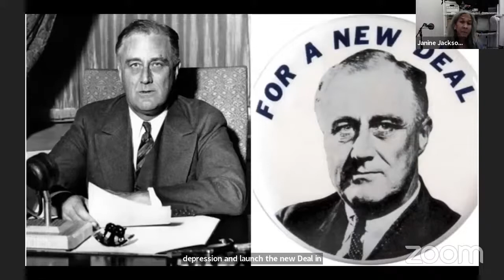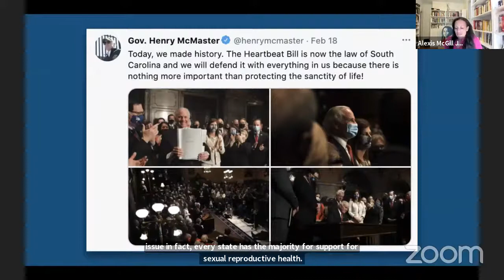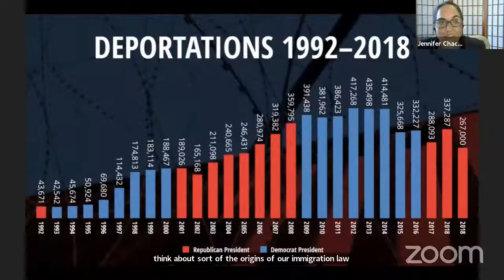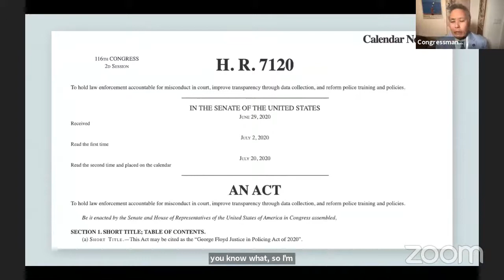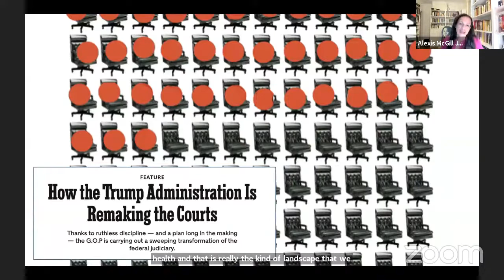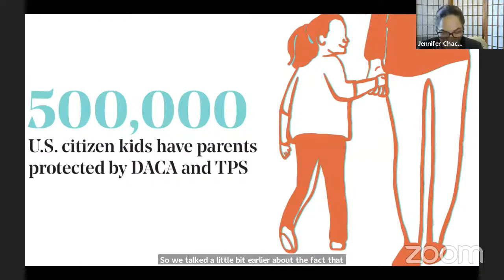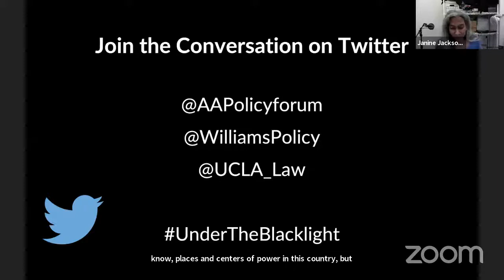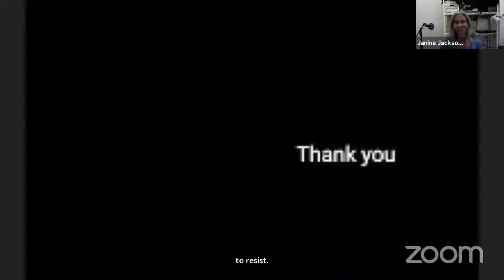The First 100 Days: LGBTQ Rights, Racial Equity, and Reproductive Justice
National leaders in LGBTQ rights, racial equity, and reproductive justice will discuss what the Biden administration has accomplished in its first 100 days and what is still left to be done.

Janine Jackson, Fairness and Accuracy in Reporting
Alexis McGill Johnson, Planned Parenthood
Rashad Robinson, Color Of Change
U.S. Representative Mark Takano
Jennifer Chacón, UCLA Law
Brad Sears, UCLA Law